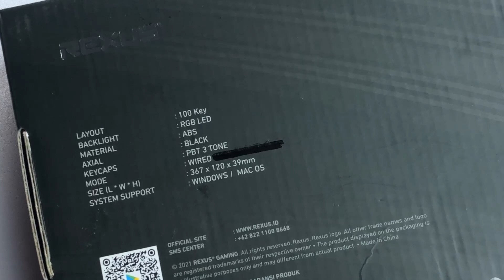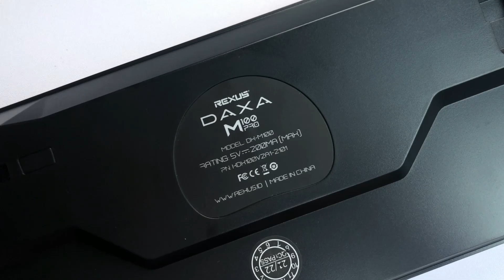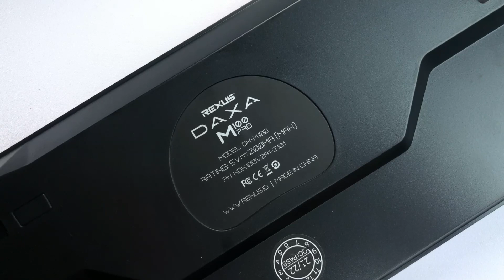Keyboard Full Size Compact | Rexus Daxa M100 PRO | Compact for Perfection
Keyboard Full Size Compact | Rexus Daxa M100 PRO
Mechanical keyboard terbaru dari Rexus. Ukurannya sama seperti keyboard TKL tapi jumlah keynya fullsize.

Harga Launch:
Rp 849.000 Free Wristpad Full Size

Promo Bundling:
Keyboard M100 Pro + Mouse Daxa Air 3 Wireless = 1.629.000
Keyboard M100 Pro + Mousepad Cordura XL = 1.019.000
Keyboard M100 Pro + Mousepad Daxa Retro = 979.000